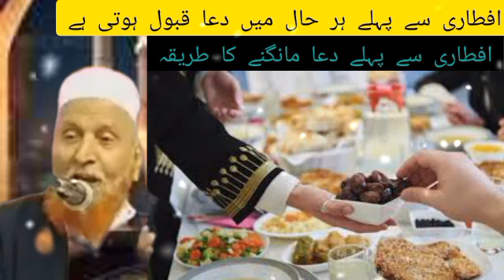افطارسےپہلےندعامانگنےکاطریقہ#دعا کبقبول ہوتی ھے#شیخ مکی#مولاناشیخ_مکی_کابیان#